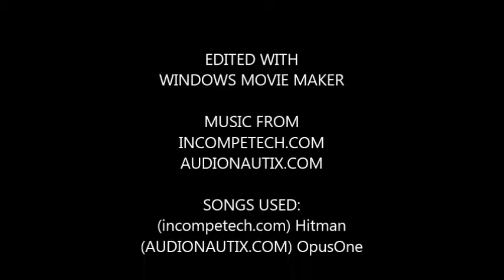The Hiding Hamster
Must . . . hide . . . must . . . not . . . get caught.